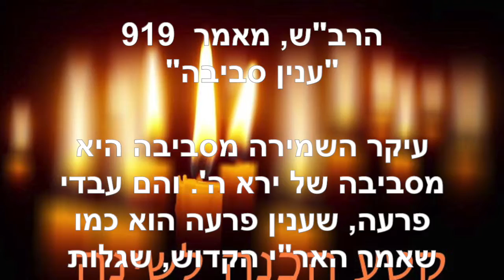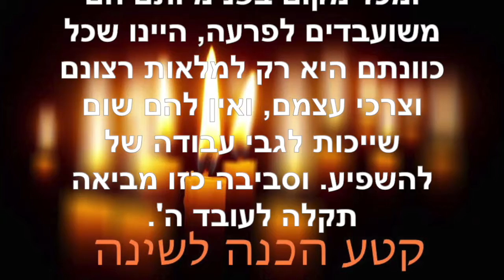הכנה לשינה ~ מרץ 29 2021